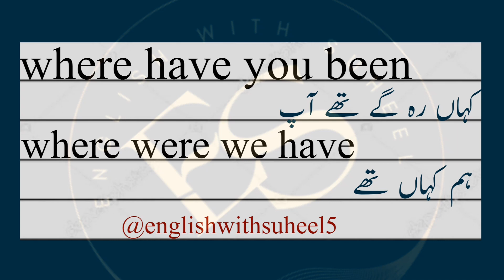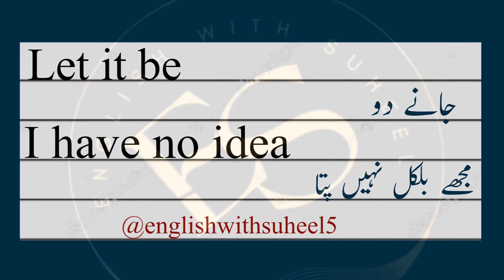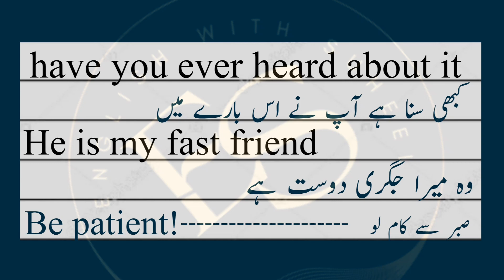20English short sentences for beginners||speak English in just 5 minutes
improve your spoken English
short sentences for beginners
English speaking skills
learn English in just 5 minutes
speakenglish English
this video is y
very amazing and helpful for beginners and English speakers